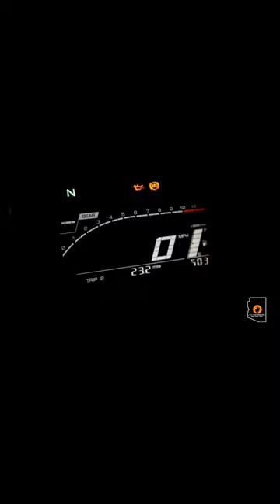Are you ready?